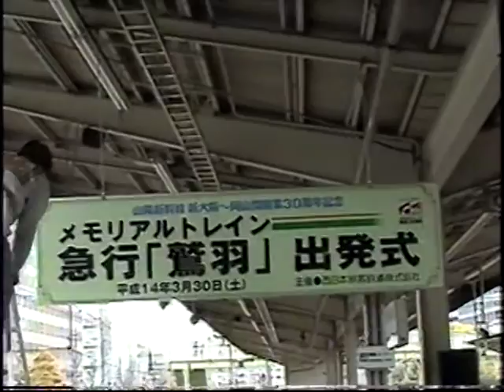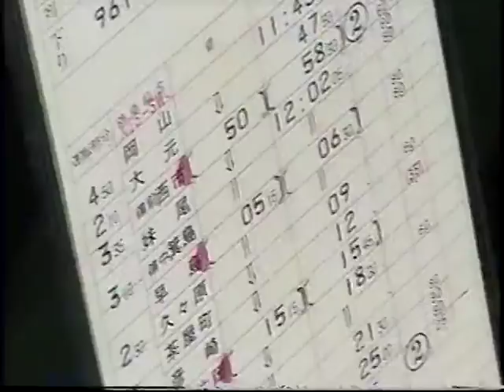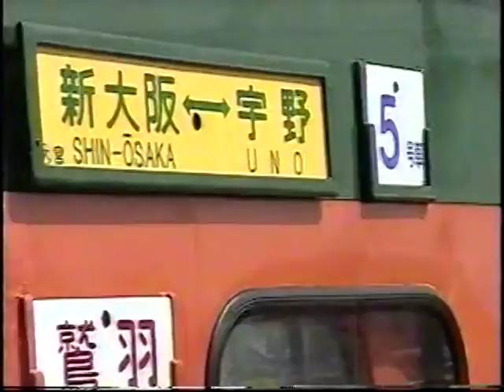（非HD)平成14年3月リバイバル165系急行鷲羽の走行動画です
平成14年3月リバイバル165系鷲羽の新大阪出発式。宇野駅。走行動画です
瀬戸大橋線ではマリンライナー。JR四国の特急列車の走行動画も有ります